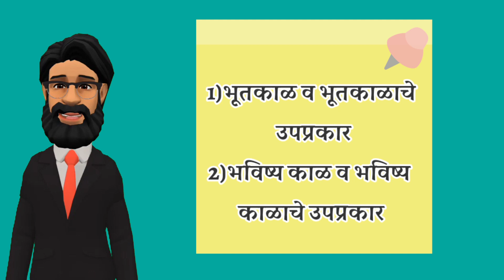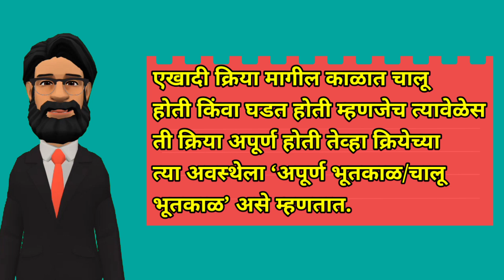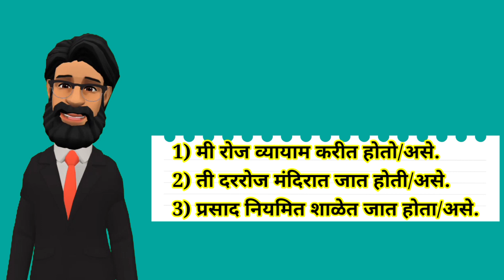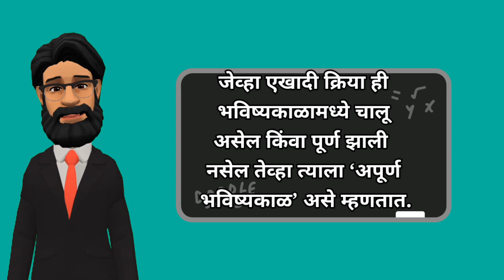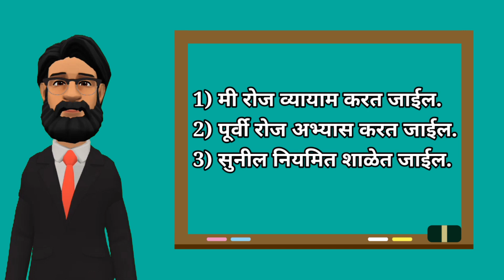काळाचे प्रकार | भाग 2 | मराठी व्याकरण मालिका | Techno Anand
Animated Marathi व्याकरण मालिका.